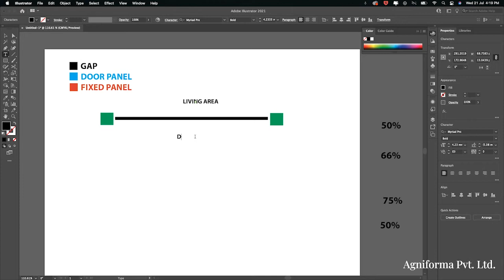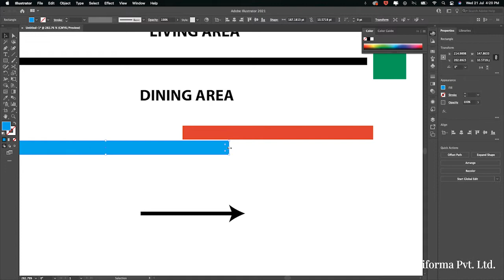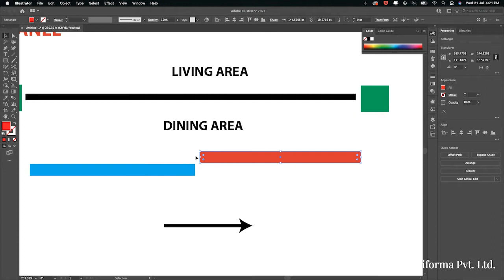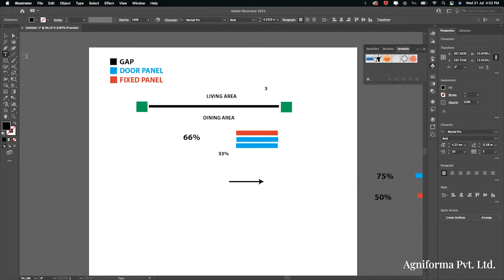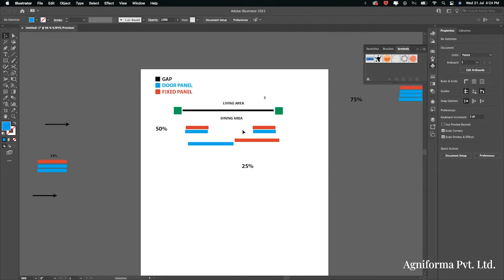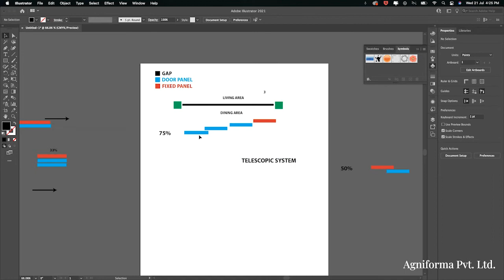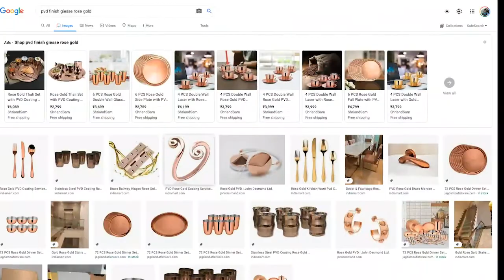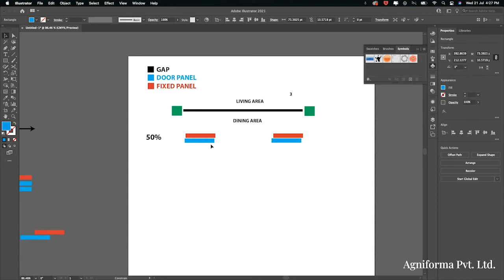SHOJI Part 3: Openings and Systems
Part 3 looks at various sliding configurations such as single sliding, synchro sliding and telescopic partitions explaining benefit of each system.